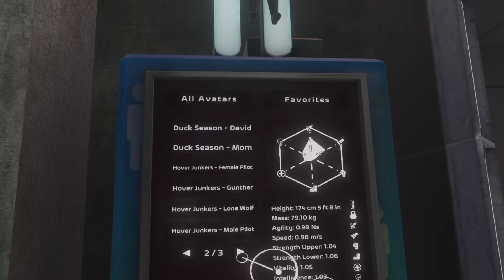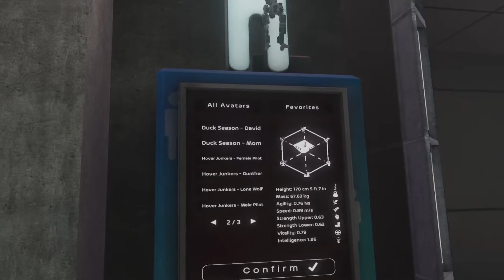WHY DO THEY YELL!?! | Bonelab 2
Playthrough of Bonelab Part 2
The brand new game released by the creators of bone works (basically the new valve or continuation of half-life).  Today my computer died on me. This video is short because nobody wanted to watch me mess with all the mini-game modes. If that changes ill make some more vids than the arena bit with different models.